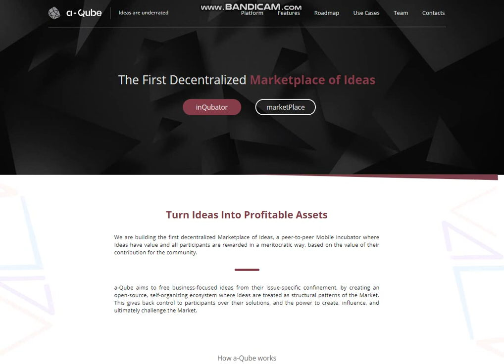Обзор проекта a-Qube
Forum Username : Sova_tmb1
ETH: 0x24CE9603B309b6290259b65d187EEcD451209Be7